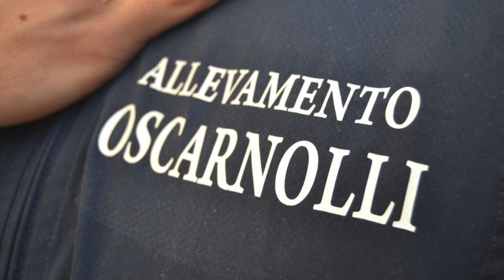Azienda agricola di Renzo Nolli - Mirabello Ciria (CR) - Allevamento di vacche da latte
L’azienda zootecnica Oscar Nolli situata a Mirabello Ciria (CR), alleva 200 vacche di razza Frisona italiana, per la produzione di latte, da conferire alla latteria Soresinese per la produzione di grana e altri prodotti.
L’azienda presenta una nuova stalla con una sala di mungitura a pettine con sedici poste, preceduta da un’ampia sala d’attesa per ottanta capi. La nuova stalla è stata costruita tenendo conto delle indicazioni legate al benessere animale. E’ ampia, di grande altezza, presenta fasce per l’illuminazione naturale delle zone di passaggio e lampade speciali per l’illuminazione artificiale. Il latte prodotto è di alta qualità, controllato e certificato

Liceo Vida 2015 - Tutti i diritti riservati.